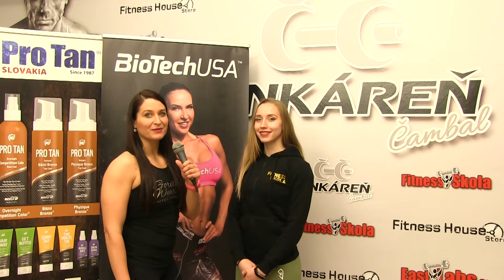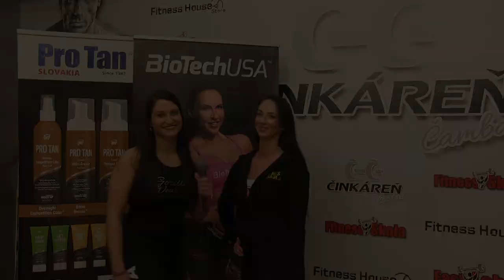2019 BiotechUSA BikiniFitness Camp SORMANOVA vs UCASTNICKY Part 1